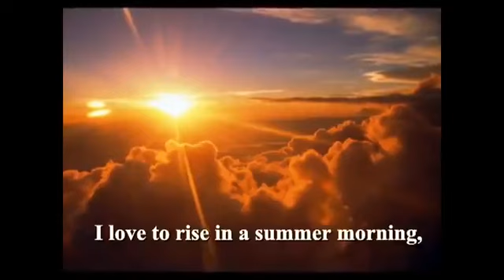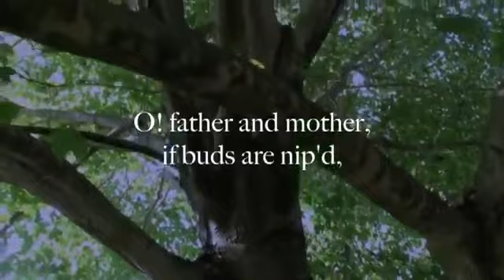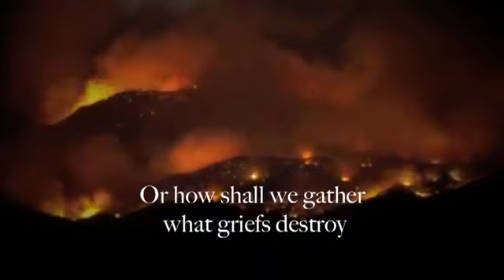CBSE / NCERT Class 8 English - Honeydew - The School Boy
English- Honeydew ( अँग्रेजी  )
The School Boy ( स्कूली बच्चा )

For free study material of CBSE Class 8 English , click on the link below ( निशुल्क स्टडी मटेरियल पाने के लिए नीचे लिंक पर क्लिक करे ) -

Here is what all you can find for FREE on Notopedia

Schools and Exams

Colleges

With information for over 25000 Colleges available Search and Apply the right college for your educational needs

Sarkari Jobs

On the Biggest Sarkari Job portal in India with new Sarkari Jobs Posted and Updated everyday from all over India rest assured to find the right job for your profile

News

Explore the latest in education news with updates on Exam and Job notifications, results, answer keys, admit card, and other important information
and also find the latest current affairs for your exam needs

Free Education for the Nation
Notopedia is a nonprofit organization with a mission to provide free learning support to all
निःशुल्क शिक्षा राष्ट्र के लिए
नोटोपीडिया एक गैर-लाभकारी संगठन है जिसका मिशन सभी को नि: शुल्क शिक्षण सहायता प्रदान करना है।